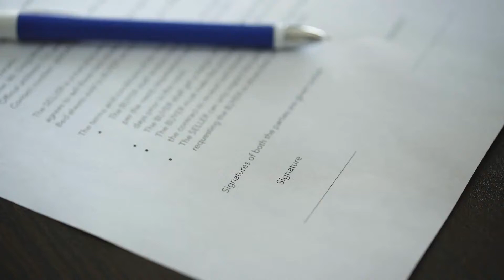businessman signs a contract on a wooden table